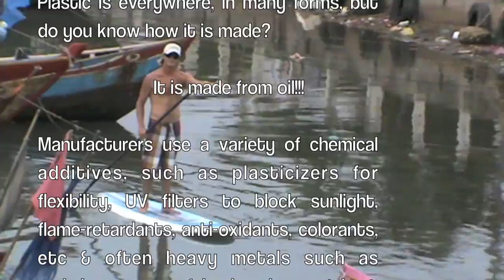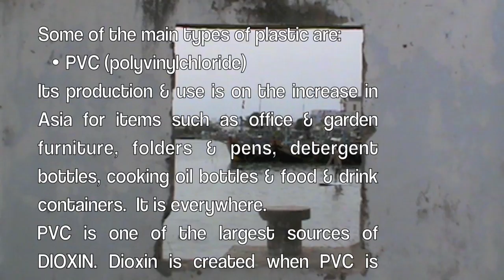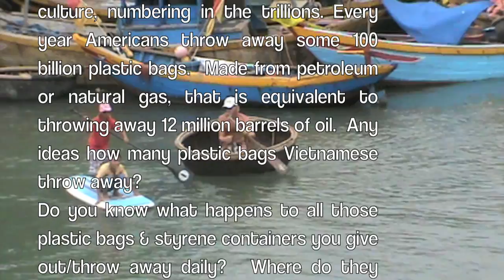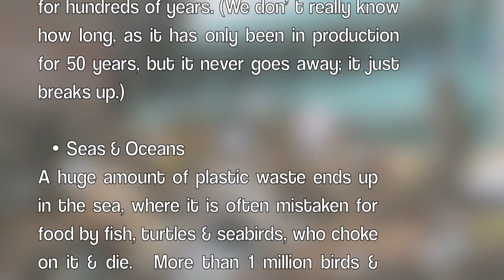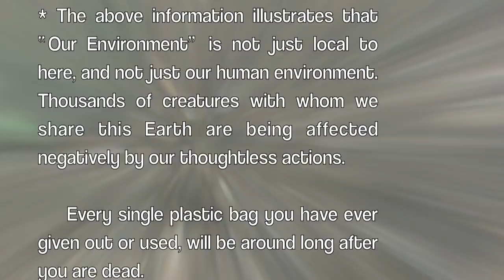MEKONG RIVER PADDLE AGAINST PLASTIC POLLUTION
T o people passionate about clean,oceans, rivers and beaches,

My name is  Robert Kidnie a 35 year old from Sydney, Australia. I am a passionate life-long surfer/kitesurfer/paddleboarder that has spent the last eight years traveling the world chasing wind and waves. I have spent the majority of my time in Asia, with the last five years predominantly in Vietnam. In my travels I am often sickened by the amount of rubbish that I see in the oceans, waterways and on the beaches. I have thought long and hard about what I could do to help this situation.

So I have come-up with the idea of "stand-up paddling" from Cambodia through Vietnam to the South China Sea via the Mekong River,
The Mekong being the perfect example of a polluted waterway!

The paddle down the Mekong River is a challenge that I would relish in itself, but I see this as a golden opportunity to raise awareness for the need for cleaner oceans, waterways and beaches.

So I'm am trying to get in contact with as many like minded people as I can to help and support with the charity side of things.

I have got the paddling logistics under control and am willing to finance this side of things myself.

But extra funding could create much more significant exposure and a professional image.

What I would mainly like help with is finding the right charity/organisation that can benefit from this epic (first in the world) journey.

Together with people to assist me in marketing this worthwhile cause.

These are some of things that I could incorporate in the journey to create awareness about this cause;

    *Exposure through Print Media, Internet, TV, Radio, youtube etc

    *Local people education, though support vessel signage and face to face communication (I have already organised some Vietnamese support and translators)

I have many ideas but typing is not my forte and I would love people to help with this side of things.

I plan on the doing the trip in early May before the June wet-season, so I need to get things going ASAP.

 I would relish your support and/or feedback.

Rob Kidnie